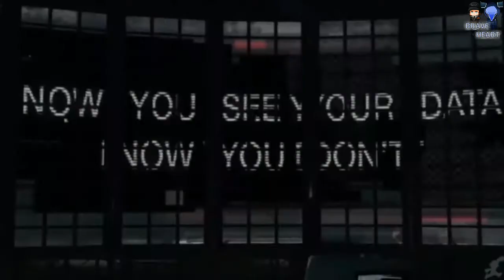Watch Dogs _GMV_ twenty one pilots_RIDE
Juego: Watch dogs